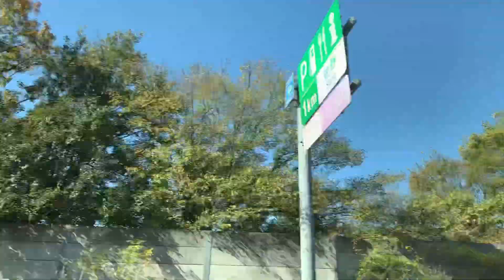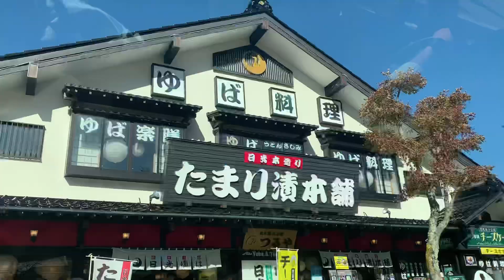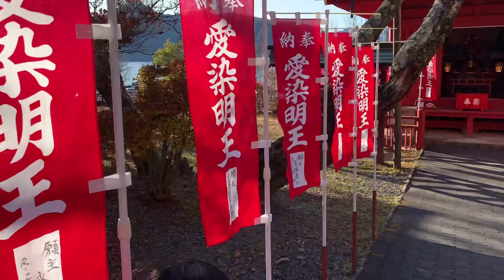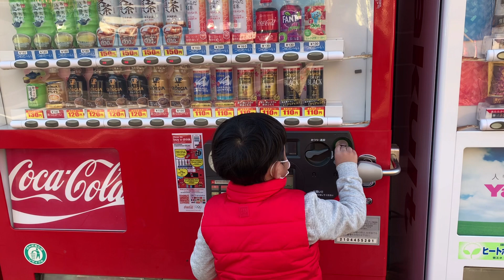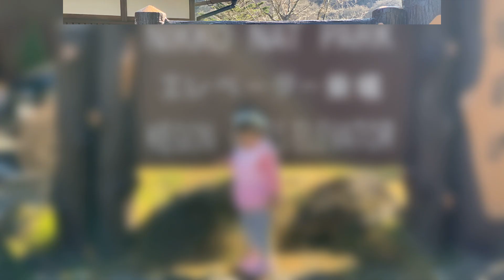A DAY TRIP TO NIKKO NATIONAL PARK | MATI AND MISHKA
We decided to go to Nikko for a day. We are amazed by the view. It was so fun having family time.

Credits